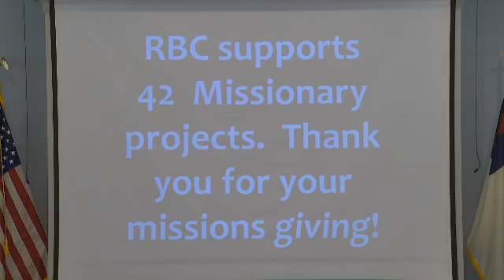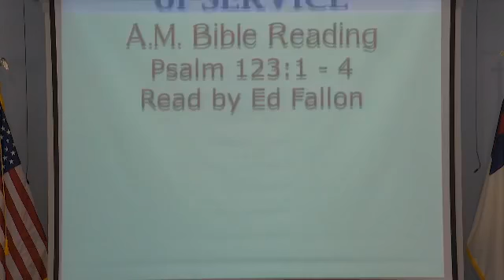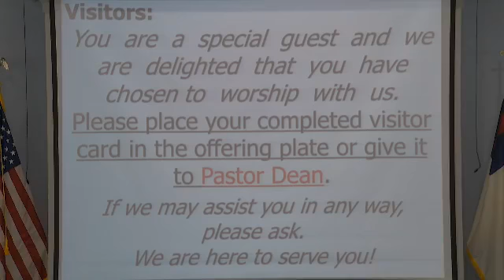Pastor H. A. Dean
November 15, 2020 Sunday Morning Service